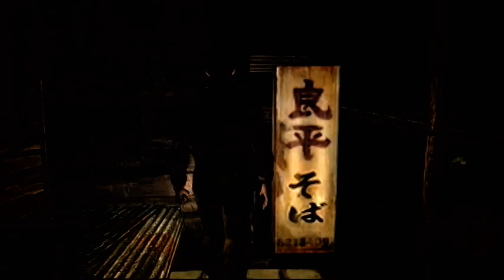Let's play Siren: Blood Curse/New Translation part 28 (Domestic violence)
Domestic violence, Siren: Blood Curse Style
Sam Monroe will discover the truth... (about AIDS lol)
Yes you are throwing antenna's and maggot Melissa
Episode12, Chapter 1-2